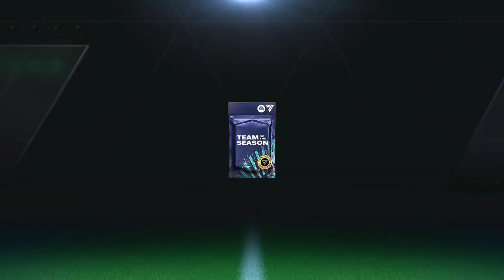TOTS PACK OPENING IN EA FC MOBILE !! EA FC MOBILE !! BBG LIVE !!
Follow BBG on: -

how to make money in ea fc mobile
how to make money in ea fc 24 mobile
how to collect money in ea fc mobile
make money in ea fc mobile
ea fc mobile coin trick
ea fc mobile coin
pack opening
tots pack opening